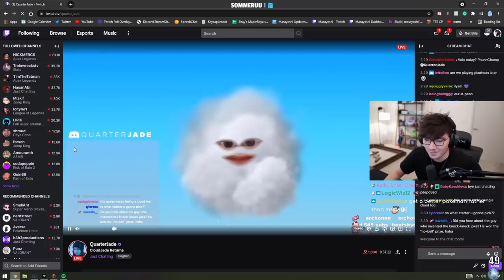PIXELMON FUNNY MOMENTS | ft. HJUNE, STARSMITTEN, MASAYOSHI & MORE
Here is a funny/fail compilation of yesterday's stream. Streamers include: sydeon, sykkuno, hjune, starsmitten, and many more...

0:00 peter instantly dies
0:56 ryan rolled by rattatta
2:19 john sees cloudjade
2:48 celine vs brodan
3:31 wendy's house
4:28 celine beats a level 70
5:24 peter as brock
6:34 sykkuno rage quit
7:33 hjune finds a op strategy
8:18 john staring
8:43 hjune tries to bait jodi
9:21 ryan intercepts
10:19 celine baits hjune
12:29 mudkip doesn't evolve
13:19 GARLIC